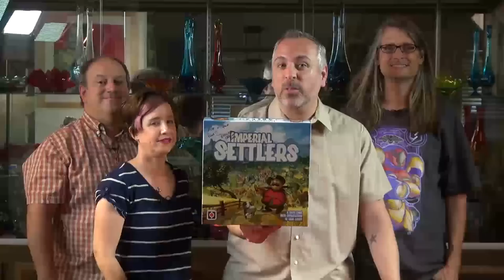Imperial Settlers - GameNight! Se2 Ep25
Intro: 0:00
Start of Game: 19:15
End Game Discussion: 2:08:10
Tonight on GameNight! Nikki, Dave, Aaron and Lincoln play Imperial Settlers from designer Ignacy Trzewiczek and published by Portal Games.